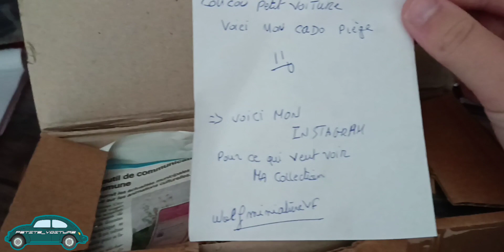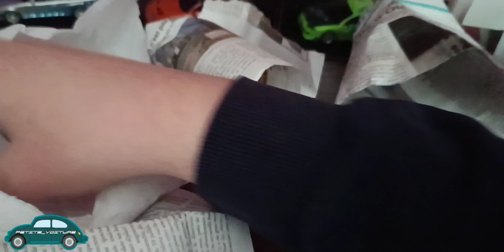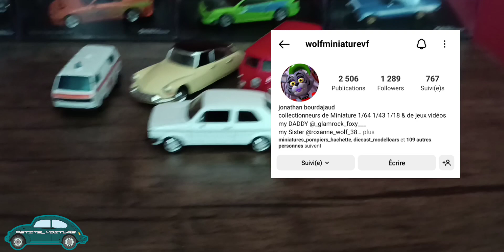Unboxing #15 : Un colis surprise !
On ce retrouve aujourd'hui pour une nouvelle vidéo sur la chaîne pour un unboxing, un abonné m'a envoyé des miniatures, je vous laisse les découvrir.